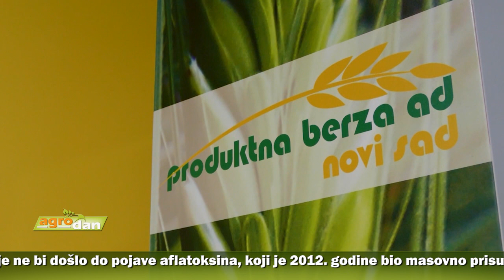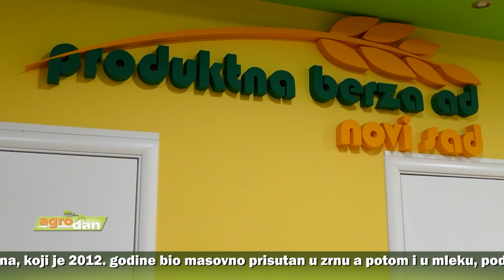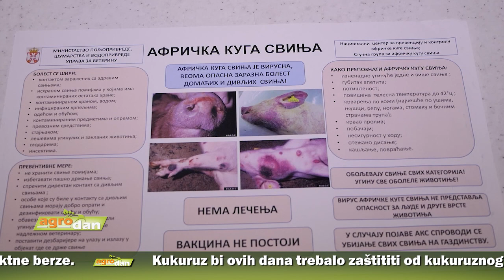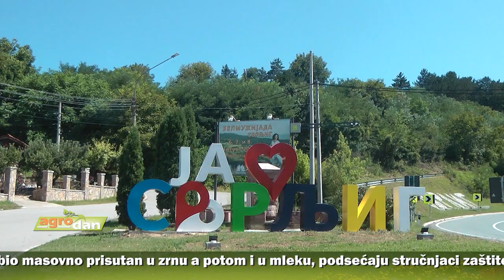AgroDan_29.07.2022.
U okviru Otvorenog Balkana dogovoren je slobodan promet namirnica, odnosno neće biti zabrane prometa brašna, šećera, ulja i ostalih osnovnih namirnica, izjavio  Marko Čadež, predsednik Privredne komore Srbije.

Srbija nije ugrožena kada je reč o žitaricama, imaćemo dovoljno kukuruza, suncokreta i soje za sopstvene potrebe, bez obzira na to što se zbog suše očekuje manji prinos nego prošle godine, ocenio Miloš Janjić, direktor novosadske Produktne berze.

Kukuruz bi ovih dana trebalo zaštititi od kukuruznog plamenca, kako tokom vegetacije ne bi došlo do pojave aflatoksina, koji je 2012. bio masovno prisutan u zrnu a potom i u mleku, podsećaju stručnjaci zaštite bilja.

S obzirom na visinu sredstava koja odvaja za poljoprivredu, Pirot spada u prvih pet opština naše zemlje. I ove godine, kao i lane, iz gradaskog budžeta izdvojeno 56 miliona dinara.

Tradicionalna, šesnaesta po redu “Belmužijada” održaće se u Svrljigu od 5. do 7. avgusta. Pored takmičenja u pripremanju belmuža, organizovaće se  nadmetanje u pastirskom višeboju, pripremi tradicionalnih jela, i izbor najlepše pastirice i pastira.